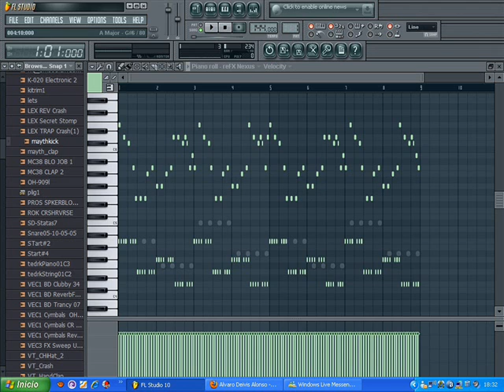AWESOME LEAD ON FL STUDIO 10 XXL.wmv